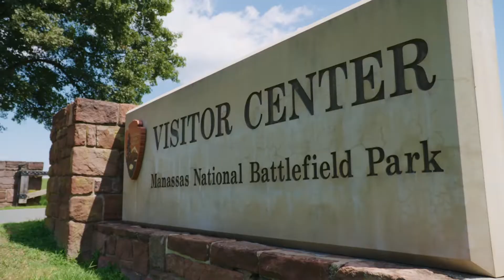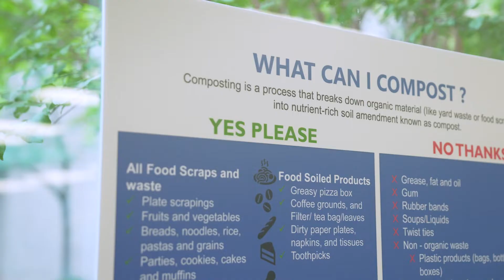Micron Virginia: Environmental Sustainability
At Micron, we’re mindful of sustainability when it comes to the places we call home. Here in Manassas, Virginia, we keep our environmental footprint minimal. We leverage an innovative design to ensure economic and ethical responsibility when it comes to the surrounding environment.